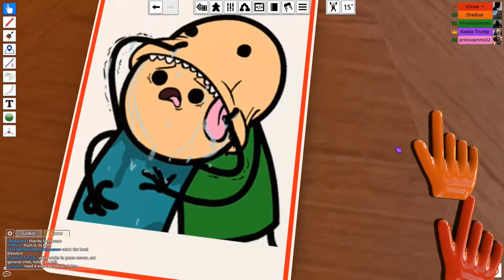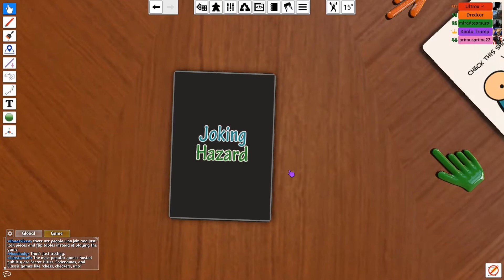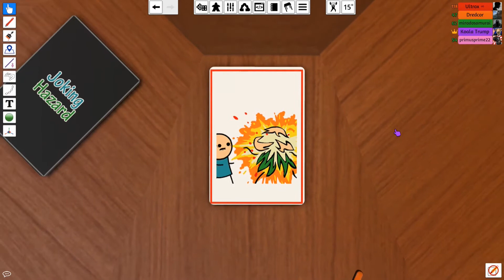FAMILY BONDING // Joking Hazard #07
"I'm really happy with how you've been raised up, son. Makes me proud to be your father."
"Gee, thanks dad. I try my best to impress you."
"I love ya, kiddo. You really just wanna make your father proud, eh?"
"Absolutely, anything I have to do to make you happy, pops."
"Is mom around?"
"Uhh, no she went to Jen's soccer practice and she'll be away for a few hours. Why do you ask?"
"I'm gonna ask you to do something that's a little unorthodox, son. But if you don't want to, then we can pretend it was never said."
"Gosh, dad, I didn't think you felt this way. I was always too scared to ask, but now that I know you're into this sort of thing. *drops pants*"
"WHOA WHOA WHOA WHAT THE H E DOUBLE HOCKEY STICKS IS THAT! PUT THAT THING BACK IN YOUR PANTS, JONATHAN!"
"Wha?! Dad isn't this what you wanted?!"
"No! God no! Now can you please just pull your pants back up! Goodness!"
"Sorry, I don't know what came over me! *pulls up pants*"
"Alright, sheesh, what I was going to ask was if you wanted to try this new thing I found online called yiffing. Seems like it could be a lot of fun!"